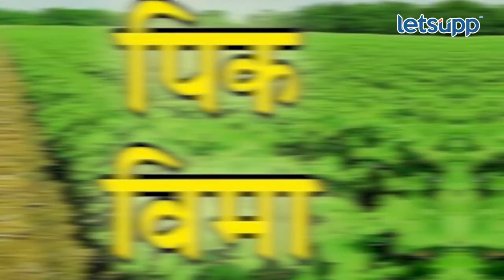Drought Condition : राज्यातील दुष्काळाच्या सावटाखाली कोणत्या भागातील तालुके? | LetsUpp Marathi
राज्याच्या विविध भागातील 43 तालुक्यांमध्ये दुष्काळ जाहीर केला जाणार आहे. त्यासाठी मंत्रालयात विविध अंगांनी चर्चा झाली? दुष्काळ कधी जाहीर होणार? काय उपाययोजना आखल्या जाणार? यावर लेट्सअपचे विशेष प्रतिनिधी प्रफुल्ल साळुंखे यांनी विश्लेषण केलंय.